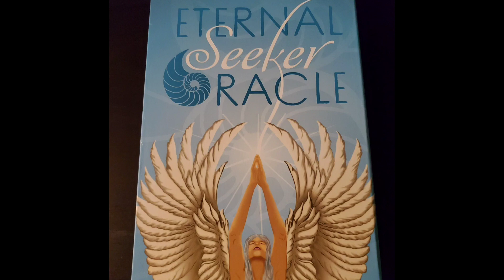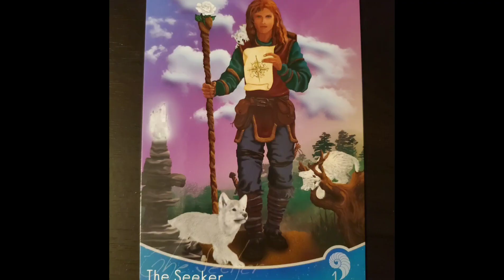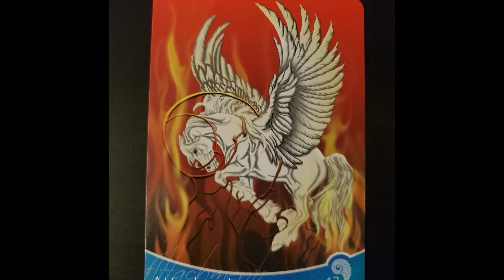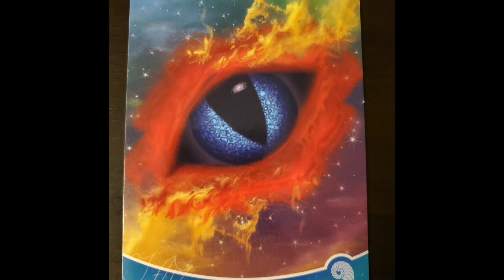Eternal seeker oracle by Pamela Steele Preview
Preview the Eternal Seeker Oracle